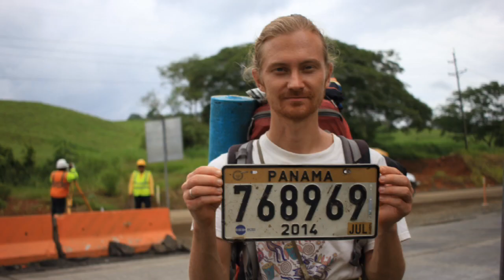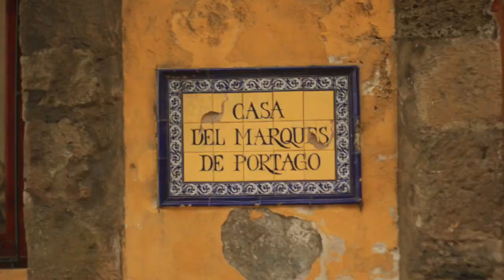PANAMA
Смотрите новое видео про Панаму, восемнадцатую страну  нашего кругосветного путешествия!
Видеоролик специально для Enjourney.ru